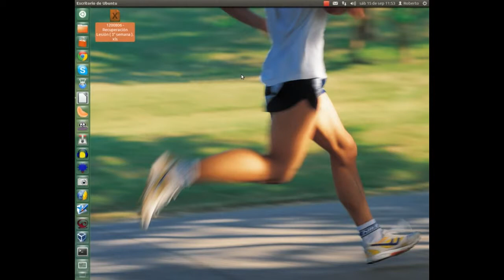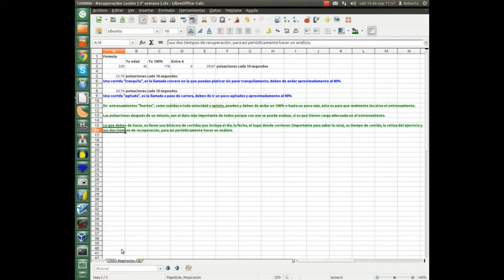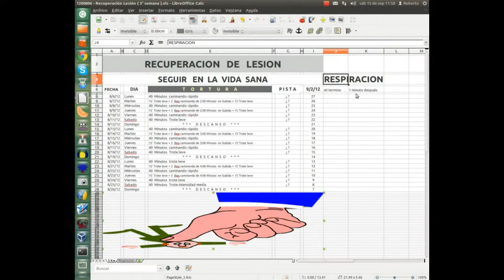3° semana del plan de entrenamiento para correr 5K - ¡Mi primer maratón!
Aun no puedo echar a volar la camara web, pero de todos modos aqui esta la 3° semana del plan de entrenamiento, donde evaluamos la parte mas importante para saber si estamos evolucionando en nuestro entrenamiento y no es cuanto tiempo corriste, ni cuanta distancia recorriste.